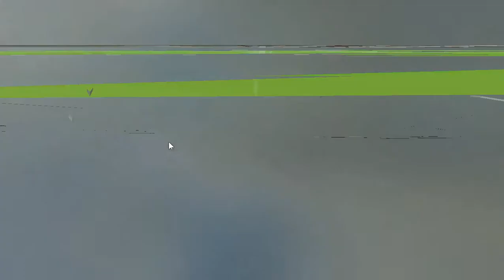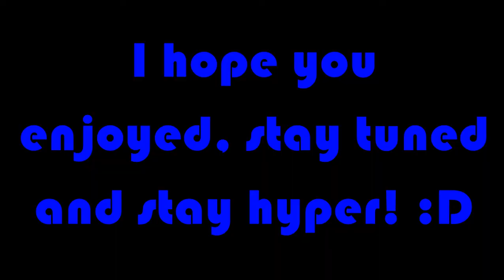Battlefield 4 Beta on PC gone wrong!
This is exactly why I cant record on PC or even play on PC! XD Stupid textures! Y U DO DIS! Anyways Battlefield 4 is unplayable on my PC so IMMA just wait for the Xbox 360 Beta to download! :)